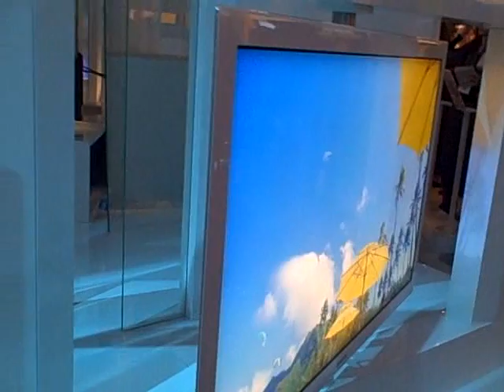Amazon.com at CES 2008 - Samsung OLED and 3-D Plasma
Samsung showcasing their OLED, Ultra-Slim LCD, and 3-D Plasma systems.